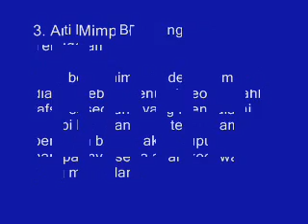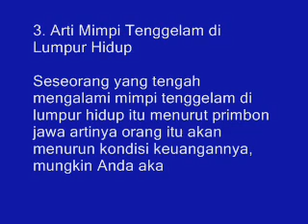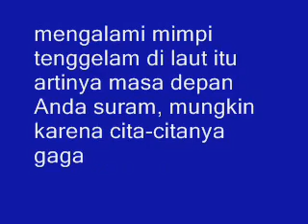Mengejtukan Inilah, 8 Arti Mimpi Menolong Orang Tenggelam Menurut Primbon Jawa